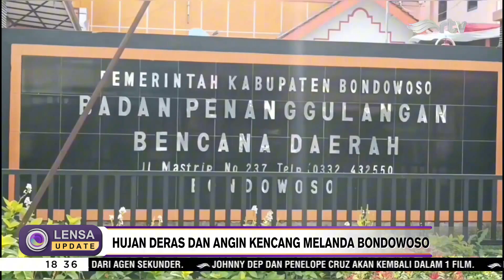HUJAN DERAS DAN ANGIN KENCANG MELANDA BONDOWOSO - LENSA INDONESIA UPDATE RTV